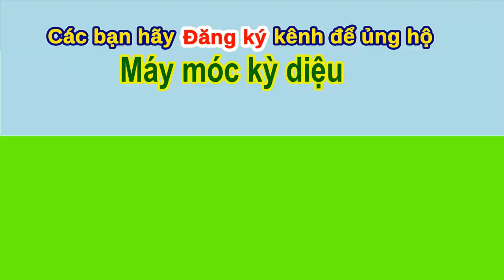The excavator crane raises its bucket high to discharge soil